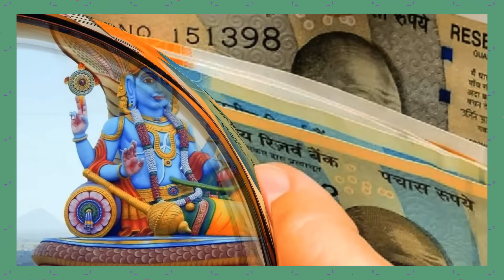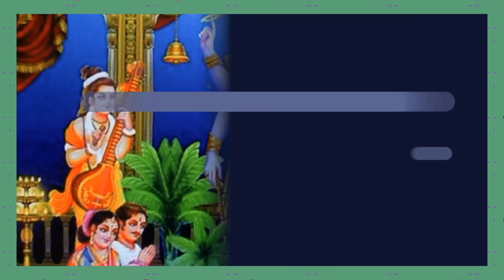10 सितंबर अजा एकादशी को पैसो से जुड़ा कर ले ये उपाय गरीबी हो जाएगी कोसो दूर - Pradeep ji mishra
2022
wale
shiv mahapuran
तुलसी,तुलसी के नीचे की मिट्टी का तीव्र प्रयोग,तुलसी की मिट्टी के उपाय,तुलसी की मिट्टी का ये प्रयोग,तुलसी का पौधा,तुलसी की मिटटी का उपाय,मिट्टी,तुलसी की मिट्टी से पाए 1000गुना पुण्य,तुलसी की मिट्टी का उपाय बनाएगा आपको धनवान,तुलसी की जड़ की मिट्टी माथे पर क्यों लगानी चाहिए,तुलसी को कैसी मिट्टी चाहिए?,तुलसी की मिट्टी ऐसे बनाएंगे तो तुलसी कभी नही सूखेंगी,तुलसी की पूजा .